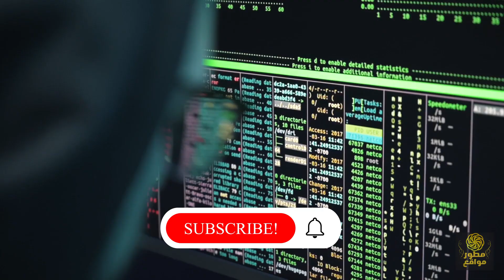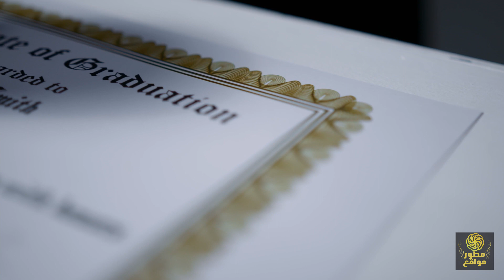الشبكات والامن السيبراني - تفاصيل اهم مجال حالياً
اصبح مجال الشبكات والامن السيبراني من اهم وافضل مجالات حاسبات ومعلومات حالياً - تفاصيل طريقة تعلم مجال الامن السيبراني واهم الكورسات لة وايضاً مرتبات الامن السيبراني فى مصر وعالمياً.

مجال الشبكات والأمن السيبراني او امن المعلومات، وهو موضوع شائع ومهم في عالم التكنولوجيا الحديثة. يتمحور المجال حول حماية الأنظمة والشبكات من الهجمات الإلكترونية والاحتيالات الإلكترونية.

يبدأ الفيديو بشرح أساسيات الشبكات والفرق بين الشبكات والامن السيبرانى، حيث يتم شرح كيفية توصيل أجهزة الكمبيوتر معًا لتشكيل شبكة واحدة. يتم توضيح مفهوم الراوتر والسويتش والجدران النارية، وكيفية استخدامها لحماية الشبكات من الهجمات الخارجية.

كما يتحدث الفيديو ايضاً عن مرتبات مجال الامن السيبراني ومرتبات الشبكات فى مصر والعالم وماهى وظائف امن المعلومات والمسمى الوظيفى لها.

وفي النهاية، يتحدث الفيديو عن أهمية تطوير مهارات الأمن السيبراني والحفاظ على أمان الأنظمة والشبكات، ويعرض بعض الوظائف المختلفة المتاحة في مجال الأمن السيبراني.

بشكل عام، يعد هذا الفيديو مفيدًا لمن يرغب في فهم أساسيات الشبكات والأمن السيبراني وكيف يبدأ فى المجال، وايضاً مفيدًا للأشخاص الذين يرغبون فى العمل في مجال التكنولوجيا أو الأمن السيبراني ومعرفة كل تفاصيل المجال.
محتوى الفيديو:
0:00 الفرق بين الشبكات والامن السيبراني
2:21 هل الشهادة مهمة في مجال الامن السيبرانى
2:53 كورسات و دورات الامن السيبراني
6:51 وظائف الامن السيبراني
8:59 مدة دراسة الامن السيبراني
9:46 مستقبل الأمن السيبراني
10:32 مرتبات الامن السيبراني